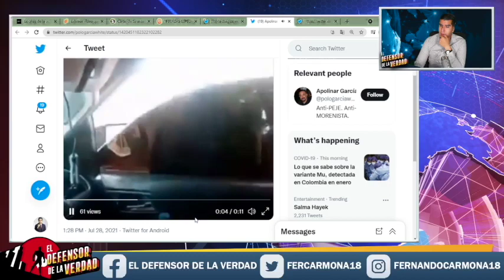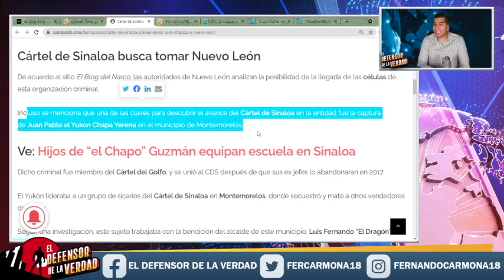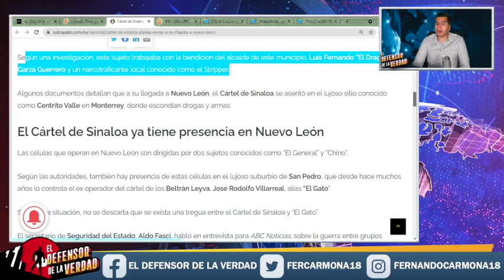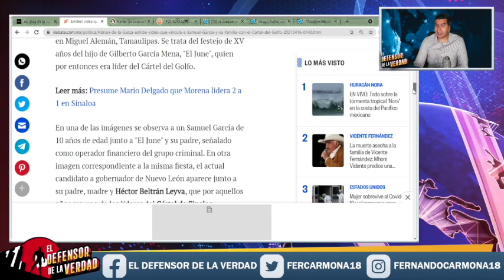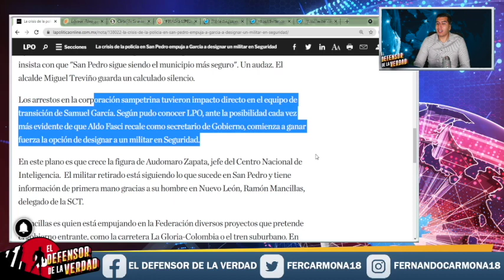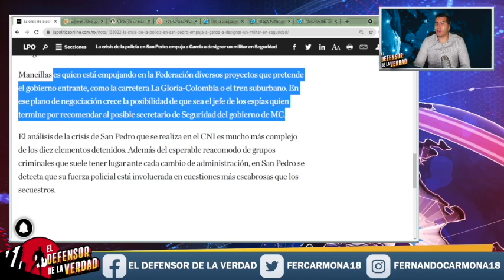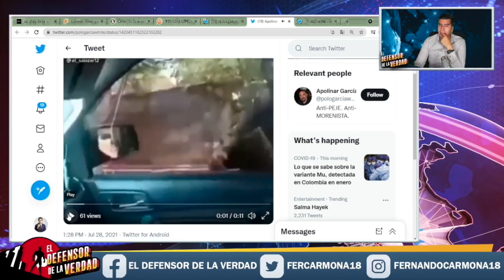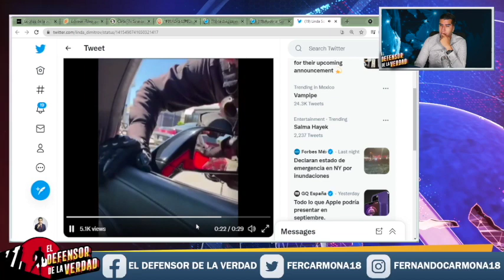AMLO Impide A Samuel Entregue Nuevo León a Los Beltrán y Manda Militares a Tomar El Estado!!